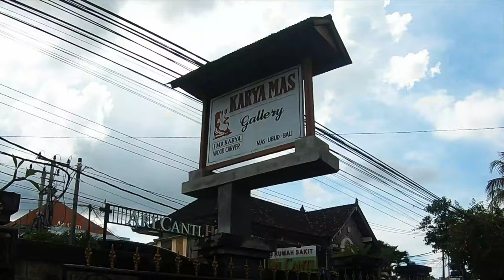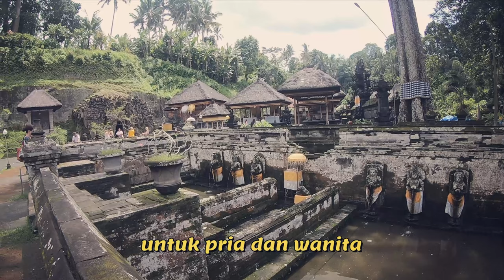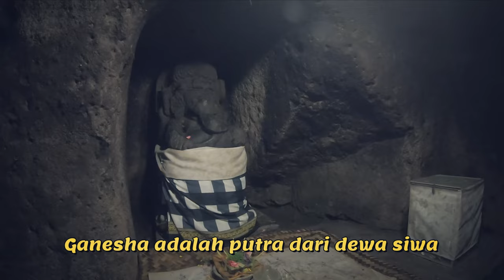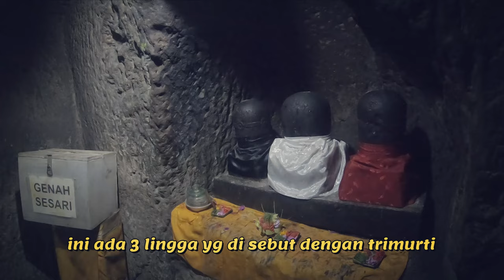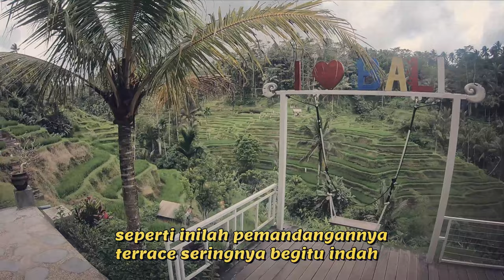バリ島ドイバリカーチャーターとウブド観光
ご自由にウブド観光案内します
僕らはドイバリチーム
バリ島人気NO1おすすめカーチャーターと観光ガイドです
僕らの動画には全てのバリ島のこと
kami Doi Bali Team adalah member Tour guide Bahasa jepang yang sangat populer di Bali
di video video  kami adalah aktivitas yang kami lakukan bersama orang orang jepang yang datang berwisata ke bali

                doibali2
　　　　doibali3